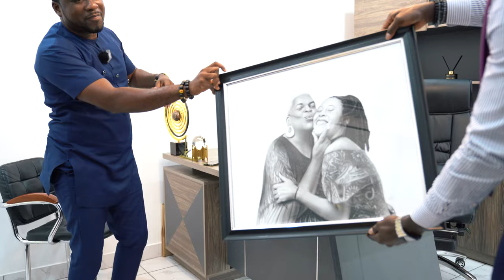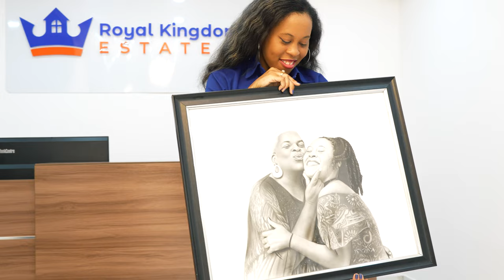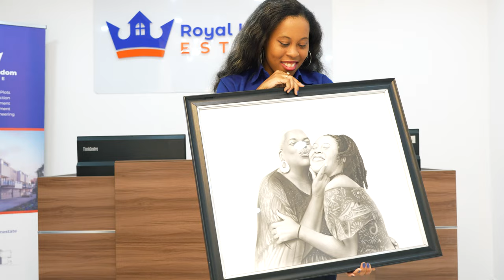WHY I HAVE TO QUIT MY HIGH PAYING JOB IN GHANA AS A DIASPORA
Hi guys, welcome back to the channel! Today’s video is quite an emotional one, and we know most of you will feel a way about it because we’ve all collectively been growing here and Ny in her time as an RKE creator, has done an excellent job in providing quality content for your consumption . But unfortunately we all have to say goodbye to her now as she takes a different trajectory in life and pursues other paths. Regardless, we are still one big wonderful family , and the content will definitely keep coming as Miss Adwoa Addy takes over. 🥂